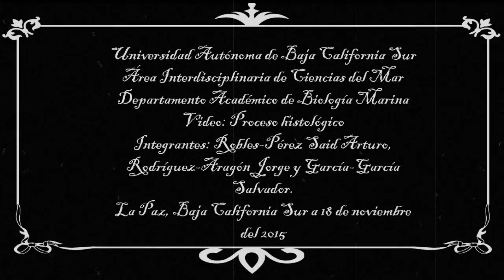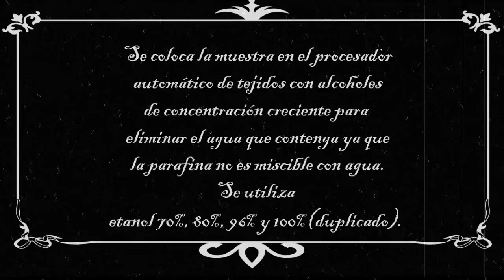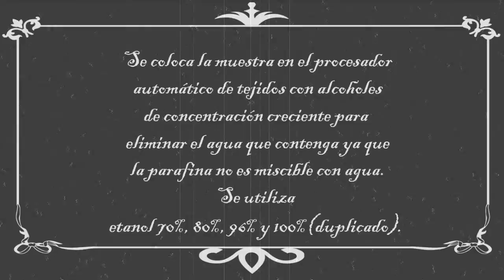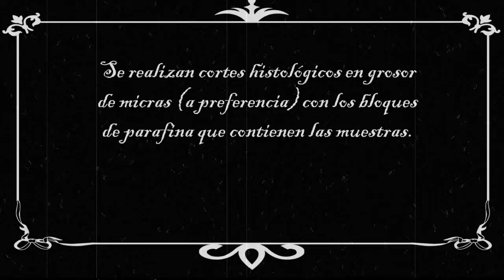Proceso Histológico en un Laboratorio - 15 II